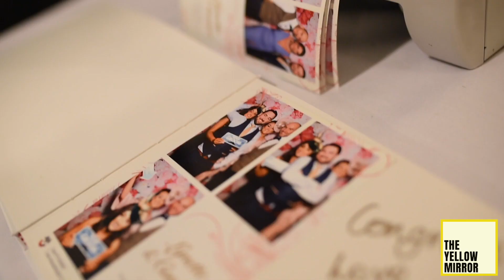The Yellow Mirror photo booth at a wedding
The Yellow Mirror is Philadelphia's coolest photo booth entertainment for events.
We give you more photos, more features and more fun.

Visit theyellowmirror.com for more info on bookings and availability.